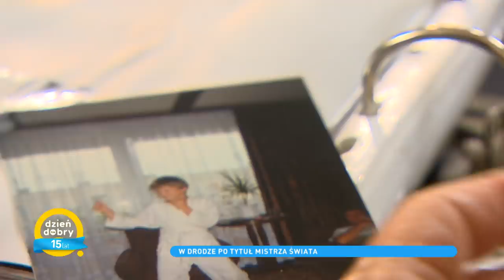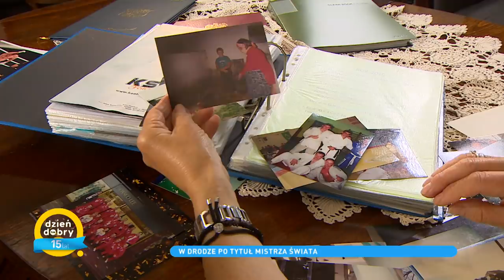Jan Błachowicz został mistrzem UFC! Zobacz wyjątkowy reportaż przed walką [Dzień Dobry TVN]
Oglądaj Dzień Dobry TVN od 8:00 do 11:30 w TVN oraz w Playerze
Kiedy rozpoczął swoją karierę w mieszanych sztukach walki? Kto go wspiera? Jakie zmiany w życiu prywatnym wkrótce go czekają? Odpowiedzi na te pytania znajdziecie w naszym materiale.